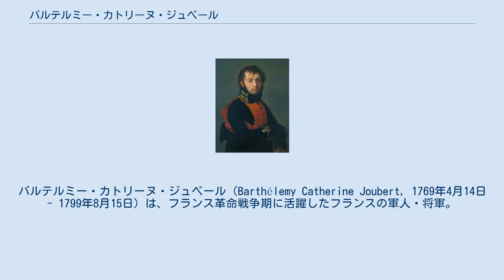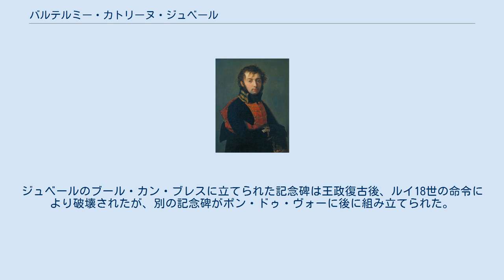バルテルミー・カトリーヌ・ジュベール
バルテルミー・カトリーヌ・ジュベール（Barthélemy Catherine Joubert, 1769年4月14日 - 1799年8月15日）は、フランス革命戦争期に活躍したフランスの軍人・将軍。
 ポン・ドゥ・ヴォーで弁護士の息子として生まれたジュベールは、1784年に砲兵隊へ入隊するために学校から脱走を試みるが、失敗して連れ戻され、リヨンとディジョンへ法律の勉強のために強制的に留学させられた。
1791年、フランス革命戦争が勃発すると、彼はフランス革命軍に入隊し、同僚の選挙によって伍長、続いて軍曹へ昇進した。
1792年1月には士官候補生となり、11月にイタリア戦役で初の実戦を経験した。
1793年11月、ジュベールはタンド峠の防塁を敵の一個大隊の攻勢に対し、たったの30人の部下を率いて防戦を行い、一躍有名となった。
この戦いで負傷して捕虜となったジュベールは、オーストリア軍の総司令によって即座に解放された。
1794年にも精力的に交戦を行い、1795年には准将に任命された。
 1796年のイタリア戦役では、オージュロー配下の旅団の一つを指揮して活躍し、イタリア方面司令官であったナポレオンの目に留まった。
1796年12月には一個師団の指揮官に任命され、重要な別働隊の指揮官にたびたび指名された。
リヴォリの戦いでは、マントヴァへ対する敵の援軍の防衛線の一画として活躍した。
1799年のオーストリア侵攻戦においては、チロルでナポレオン軍の左翼別働隊を率いて侵攻し、シュタイアーマルクでは山脈を利用し、再びナポレオンと合流して戦った。
 ジュベールは続いてネーデルラントやラインラント、イタリア半島で様々な部隊を率い、1799年1月まで最高指揮官を務めた。
しかし行政当局と対立し、辞職してフランスへ帰国し、6月にシャルル・ルイ・ユゲ侯爵の娘（後のマクドナル元帥の妻）と結婚した。
しかしジュベールは直ちに再び戦場へ呼び戻され、7月中旬にはモロー将軍から部隊を引き継いだ（ただしモローはジュベールの説得により即座には新たな任地へ転任しなかった）。
 ジュベールはモローと共に敵の総司令官であるロシア帝国元帥スヴォーロフにより決戦を強いられ、ノーヴィの戦いにおいて開戦後すぐに戦死し、フランス軍は敗北した。
戦いの後、彼の遺体はトゥーロンに運び込まれ、ラ・ムールグ砦に埋葬された。
 ジュベールはナポレオン自身によって将来の偉大な指揮官として抜擢された。
総裁政府は服喪の式を行って、彼に敬意を証した。
ジュベールのブール・カン・ブレスに立てられた記念碑は王政復古後、ルイ18世の命令により破壊されたが、別の記念碑がポン・ドゥ・ヴォーに後に組み立てられた。